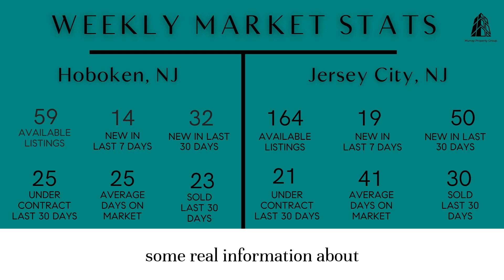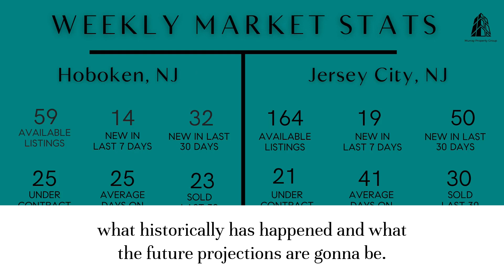January 26, 2024 Weekly Market Report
Welcome back to another edition of our Weekly Real Estate Market Numbers and Insights. 🚀 In this video, we dive deep into the latest trends, statistics, and key figures shaping the real estate landscape this week.
Whether you're a seasoned pro or just starting your property journey, our Weekly Real Estate Market Numbers and Insights are designed to keep you informed and empowered. Let's navigate the real estate landscape together – see you in the video! 🏡✨